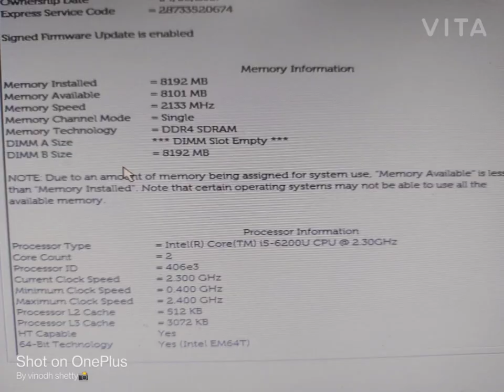Dell latitude e 5270 core i5 6th generation 4/500hdd avaible 20 numbers 8722244222 8722226226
sri sai computer sp road Bangalore near dharmaraya temple all types of laptop desktop avaible in bulk quantity wholesale prices import peaces avaible in bulk quantity